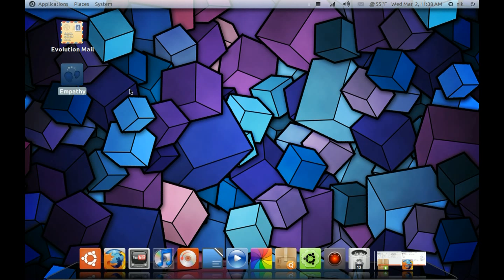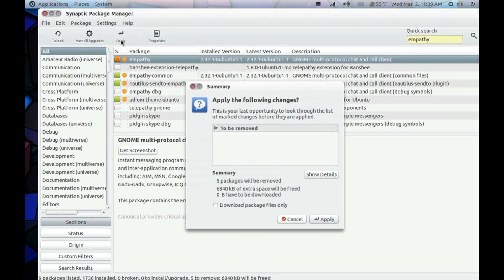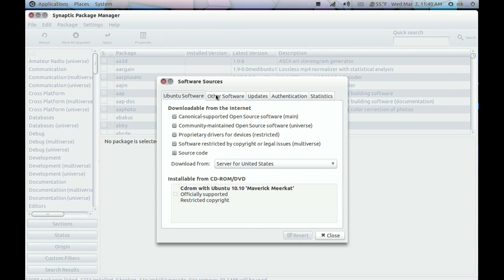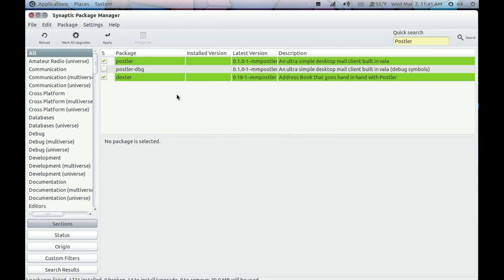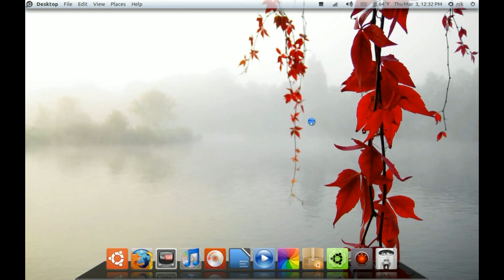how to install and setup postler email client in ubuntu 10.10 32bit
I have been using postler for about a week now and so far so good..I liked it so much I made it my default email client..but its really plain jane so it may not be right for you.

the stable ppa

ppa:postler-dev/ppa